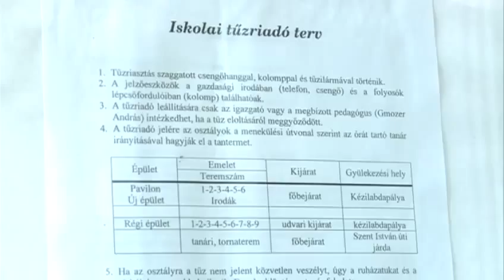Füstöt észleltek a Bolyaiban_MVTV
Ma délelőtt lángra kapott a Bolyai iskola egyik osztályterme. A Mosonmagyaróvári Katasztrófavédelem pár percen belül már a helyszínen volt. A több száz gyermeket az udvarra terelték, többüket pedig az ablakon keresztül vitték biztonságos helyre.